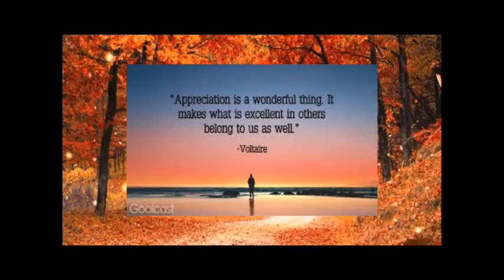11 17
November Days of Thankfulness, November 17th